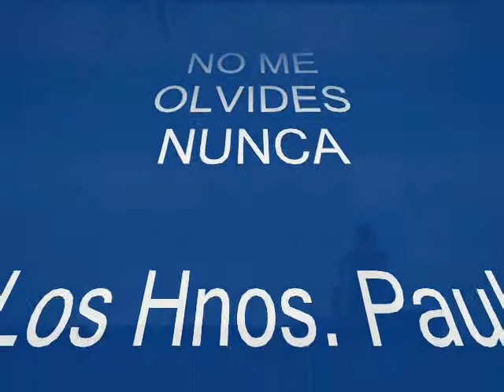NO ME OLVIDES NUNCA E Y VOLVERE Los Hnos Paul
un duo muy bueno de los años 70s .son recuerdos que jamas se olvidan...saludes a mi amigo angel de paul voz primera voz del duo.